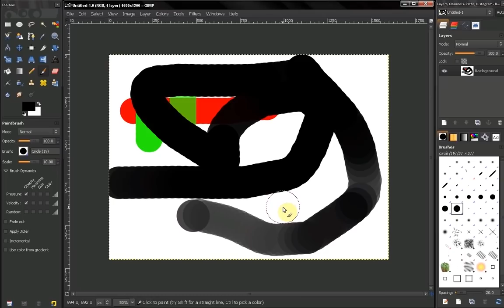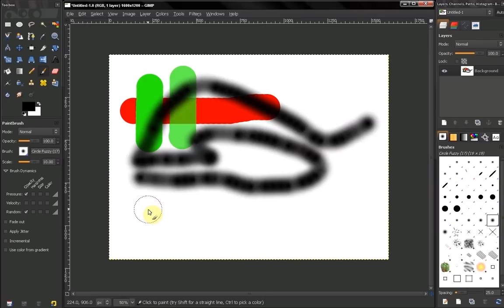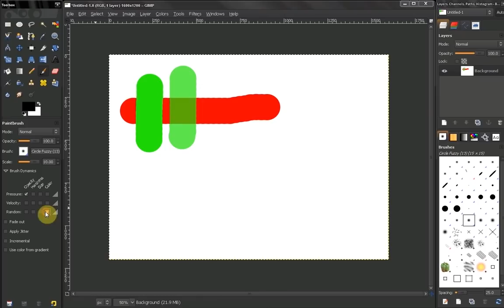Brush tool PART 3 - GIMP Beginners' Guide ep62